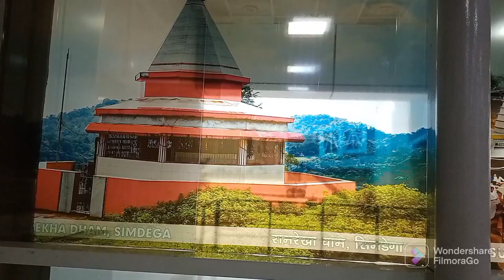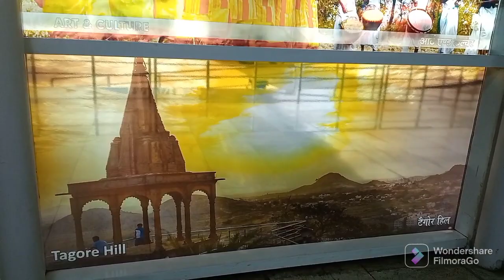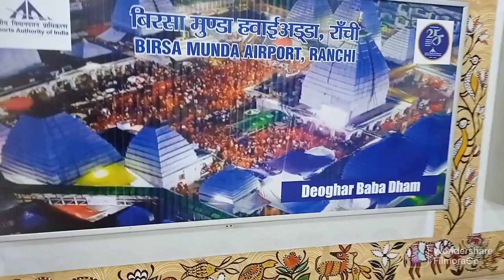Indigo Flight Ranchi to Chennai...